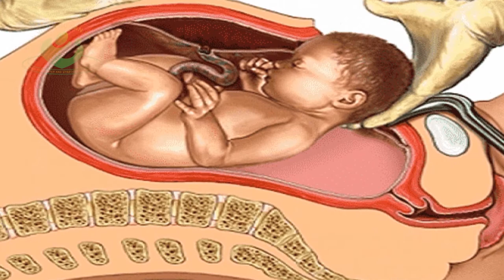Sinh mổ lần 2 cần lưu ý những điều gì?